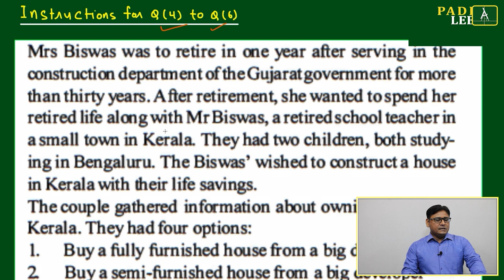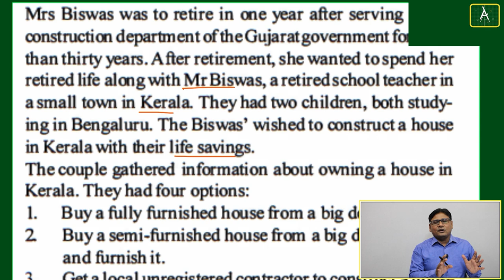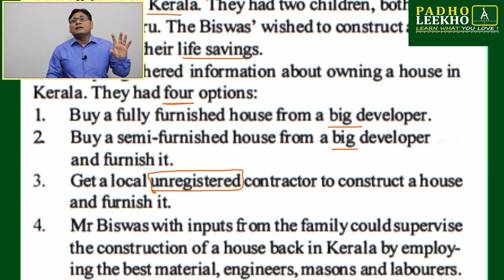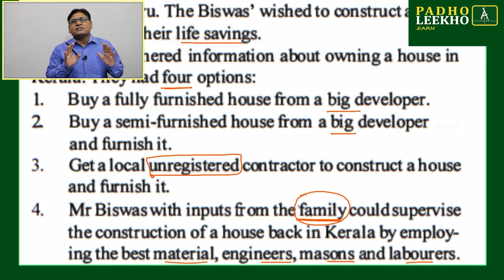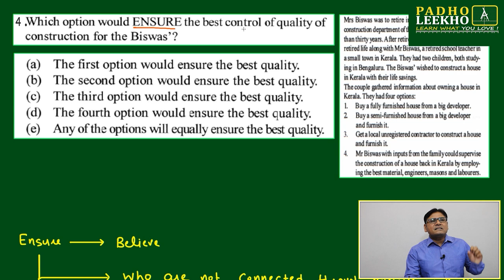DECISION MAKING Q4 [CASELET-2] (D.M PART-8)LR |CAT 2023 | CAT/MBA PREP ONLINE